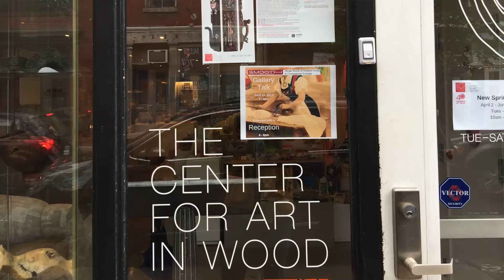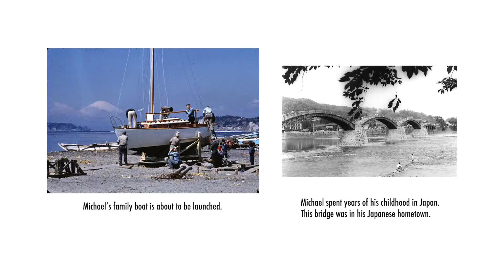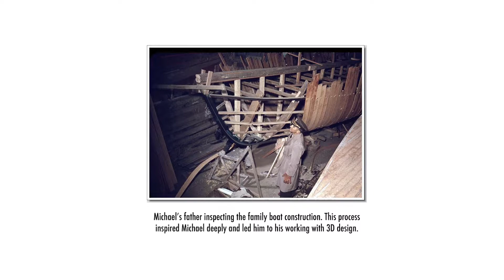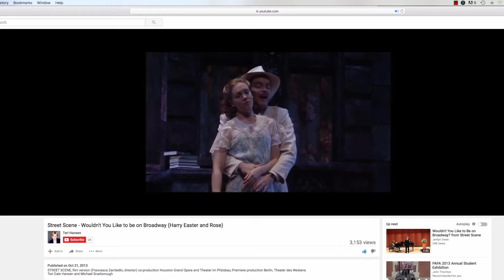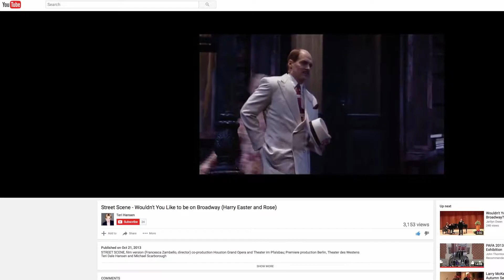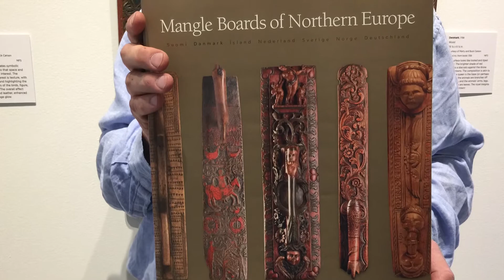Michael Scarborough, An Artist for All Seasons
From a childhood in Japan building models and boats, to performing on the stage across the globe, to making furniture and Japan style lacquer ware, to creating narrative sculptures, dioramas, and even a Mangle board, Michael Scarborough, by drawing from his varied life experiences, is truly an artist for all seasons.